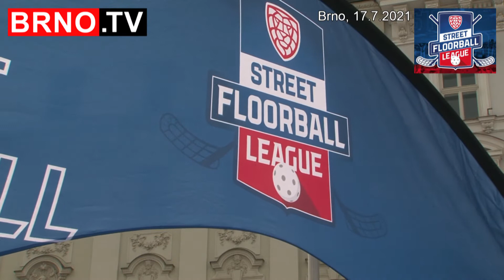4. STREET FLOORBALL LEAGUE 2021 BRNO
4. STREET FLOORBALL LEAGUE 2021 BRNO | Partneři | V sobotu 17. července 2021 už počtvrté florbal zaplnil náměstí Svobody v Brně. Český florbal v roce 2018 nastartoval u příležitosti Mistrovství světa ve florbalu 2018 sérii Street Floorball League, kde si hráči ve vybraných městech vybojovali postup na finálový turnaj, který se odehrál přímo v O2 Areně. Úspěšná série pokračovala a hráči i fanoušci florbalu se i letos mohou v rámci čtvrtého ročníku těšit na šest turnajů po celé republice, které proběhnou v období června až srpna.